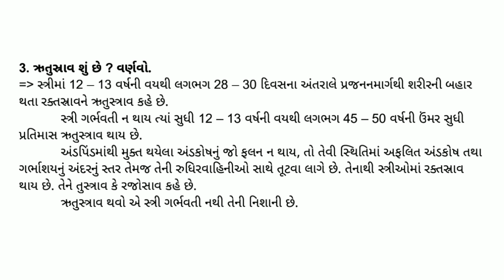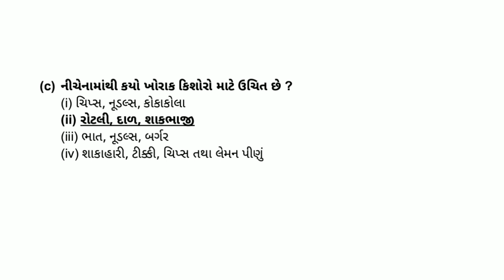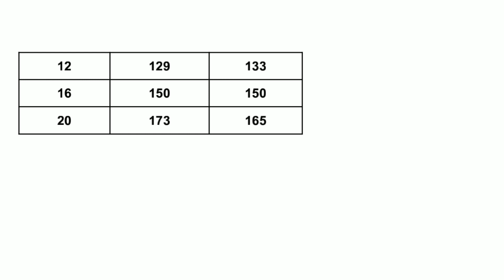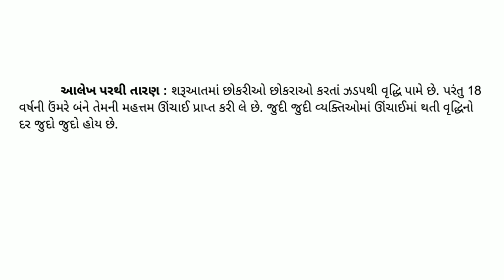Std 8 Science Chapter 7 || dhoran 8 Vigyan Path 7 Swadhyay || Standard 8 Science Chapter 7